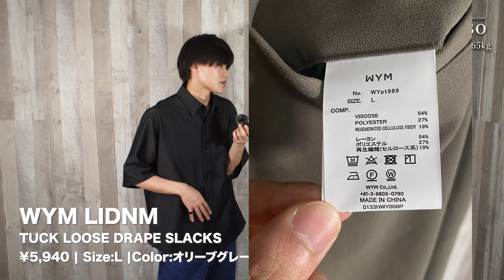これは流石に履く気は起きませんでした・・・・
レビュー&画像引用元
WYM
TUCK LOOSE DRAPE SLACKS
¥5,940

model 【yaso】
身長：181cm
体重：65kg
ウエスト：80cm
ヒップ：100cm

 月額を支払うことでチャンネルのスポンサーになり
様々な特典を受け取ることができます！

・名前の横にバッチが表示される
・オリジナルスタンプ(絵文字)が使えるようになる
・非公開にした過去の動画を全て視聴可能に
・生放送のアーカイブ（過去分）が視聴可能

■yasoの私物売ってます！